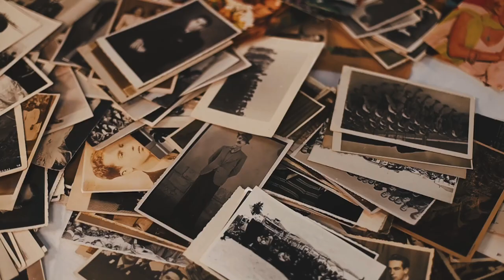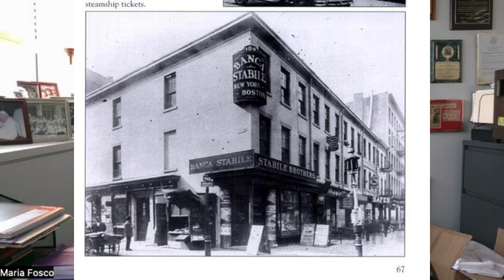From Abruzzo to Astoria: A Personal History of Italian-American Migration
Picture yourself traversing the bustling streets of Astoria, Queens, where the air is thick with Italian dialects and the spirit of a robust, tight-knit Abruzzese community permeates every corner. Our guest today, Maria Fosco, raised amidst the lively Italian neighborhood, retraces the vibrant roots of her ancestry, offering a fascinating glimpse into the migration patterns of Italians and their profound imprint on Astoria.

Join us as we follow Maria’s engaging narrative, journeying all the way back to her great-grandmother's house in Italy, purchased in the 1890s, and the subsequent chapters of her family's history. Experience the profound saga of her family's transition from Italian-speaking immigrants to English-speaking American citizens. Maria unveils an intriguing tale of reconnecting with long-lost cousins through ancestry and DNA, and offers insights into her visits to her family's ancestral house in Italy.

Maria emphasizes the profound significance of knowing one’s roots and sharing those stories with the world. She has documented her family history in compelling chapters, and shares tales from her daily storytelling sessions with her late mother. From performing in a folkloric group in traditional costumes to tracing the path of the seasonal journey of sheep. Maria's experiences have been rich and diverse. So, tag along for a ride through time and heritage as Maria paints a vivid picture of the Italian-American history and the importance of preserving our past.